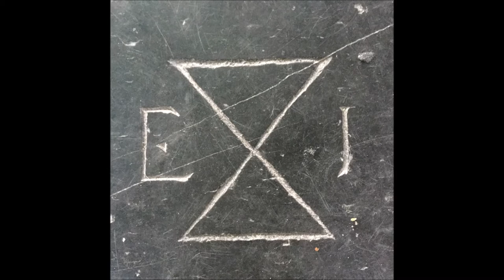SPELLSHAPER (2019)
‘SPELLSHAPER’, for electronic soundtrack and any improvising instrument.

James Fulkerson created the trombone part specially for this performance, using amplification, reverb and delay. The electronic part makes use of sampled metallic wind chimes, woven into expansive loops.
The cyclic rates of these loops gradually divide and multiply, generating an ocean of time-currents and tonalities beneath the extended, overlapping trombone notes.

Performed by James Fulkerson, trombone & electronics
"The Sonority Cabinet VI - The TIME CABINET"
15 August 2019
Grote Kerk, Oosthuizen, The Netherlands